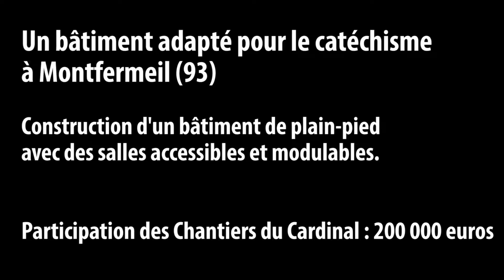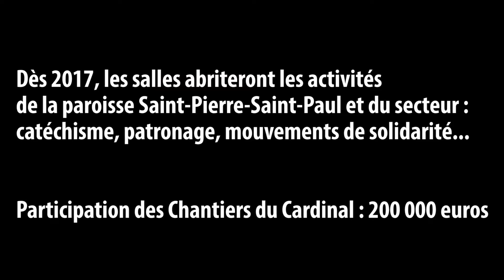Montfermeil : un lieu pour en apprendre plus sur Jésus - Chantiers du Cardinal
Ne plus se déplacer loin pour se réunir, accueillir décemment les activités existantes (catéchisme, mouvements de solidarité, etc.), en développer de nouvelles : tels sont les objectifs de la construction des nouvelles salles de la paroisse Saint-Pierre-Saint-Paul à Montfermeil (Seine-Saint-Denis).
Aujourd'hui, faute de place, un groupe de catéchisme se réunit  dans la salle à manger du presbytère…